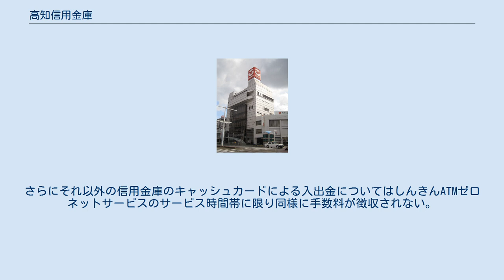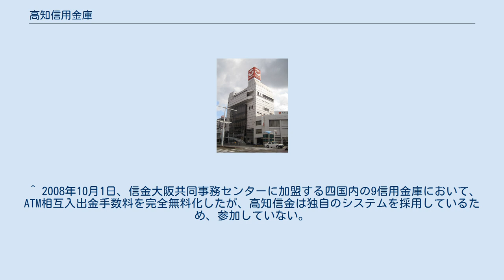高知信用金庫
高知信用金庫（こうちしんようきんこ）は、高知県高知市に本店を置く信用金庫である。
通称：『.comBANK（ドットコムバンク）』。
以前のキャッチフレーズは『にこにこ明るい高知信用金庫』であった。
 預金残高は7,500億円を超え四国の信金では最大。
全国的にも有数の規模を誇る。
 自己資本比率も近年40%以上を安定して維持するなど経営基盤は盤石だが、その一方で貸出金残高は伸び悩み、預貸率も信金業界の平均水準である5割をはるかに下回る1割以下に過ぎない。
貸出金残高だけを取れば、高知県内にあるもう一つの信金で預金残高では当信金の5分の1以下の幡多信金をも下回る（高知信金629億円、幡多信金714億円。2018年度末現在）。
収益の大半は株と債券の運用益に依存しており、安定的な配当収入が見込める九州電力・関西電力といった電力会社で大株主（所有議決権数上位10位以内）に名を連ねている。
なお、これらの証券投資で得た収益の還元策として、高利回り定期預金「収益還元型定期預金・リターンA」を提供している。
 2011年6月には、信金界では初の女性トップとして、山崎久留美が理事長に昇格した。
 金庫のATMは「強力ATM」の愛称を持つ。
キャッシュカードの入出金については利用可能な全時間帯において手数料が徴収されない。
さらにそれ以外の信用金庫のキャッシュカードによる入出金についてはしんきんATMゼロネットサービスのサービス時間帯に限り同様に手数料が徴収されない。
 ^ 2008年10月1日、信金大阪共同事務センターに加盟する四国内の9信用金庫において、ATM相互入出金手数料を完全無料化したが、高知信金は独自のシステムを採用しているため、参加していない。